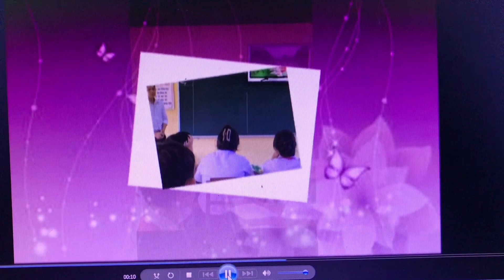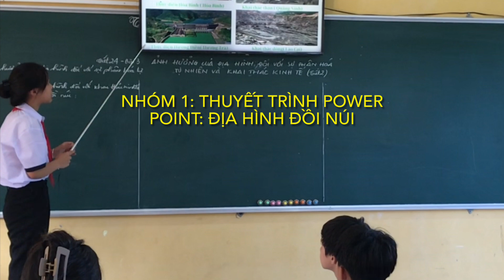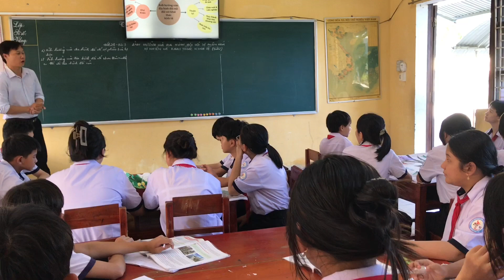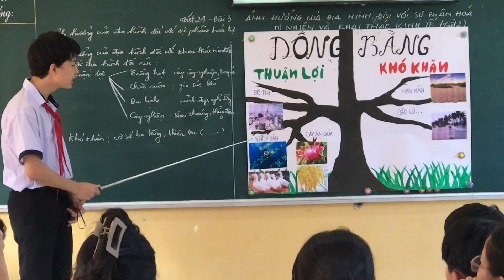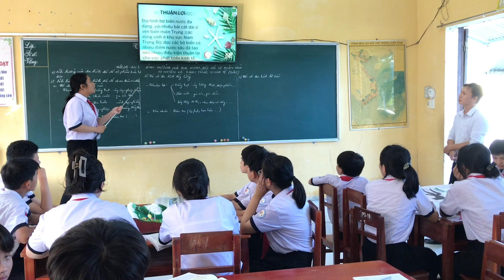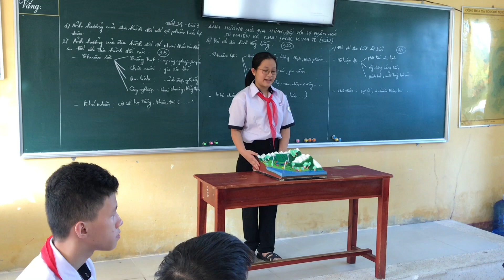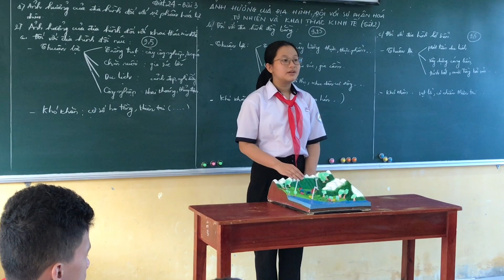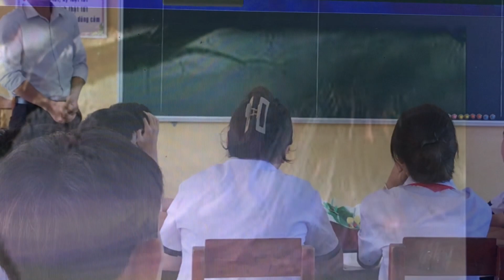Dạy học STEM : môn Địa Lý lớp 8